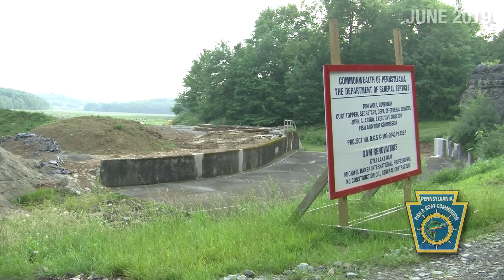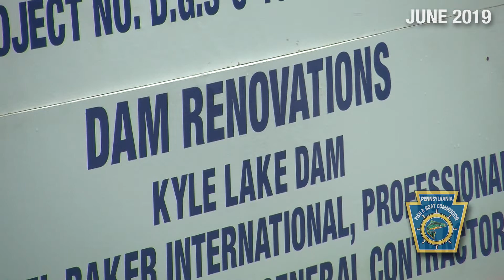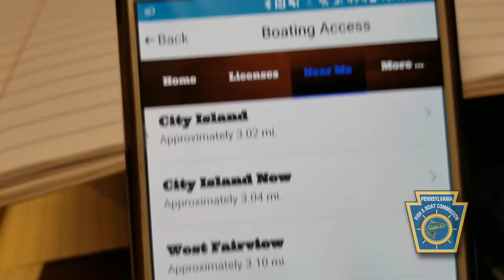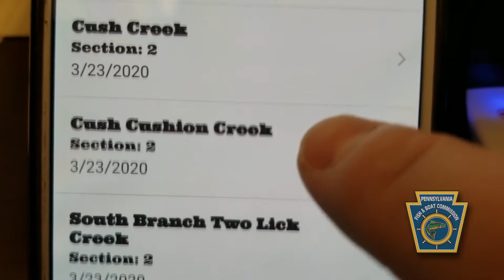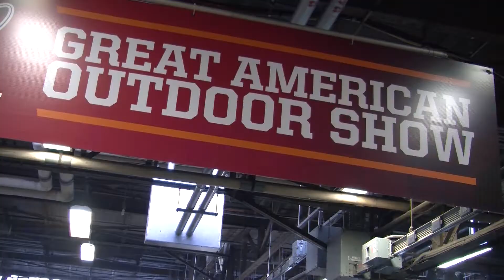Rep. Cris Dush at Great American Outdoor Show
Rep. Dush has a conversation with Pennsylvania Fish and Boat Commission Executive Director Tim Schaeffer. Topics include the rehabilitation of the dam at Kyle Lake, the 2020 trout season and stockings, and cold water life jacket wear.